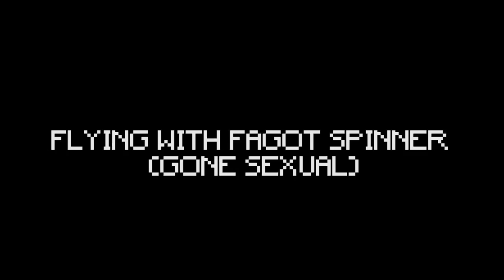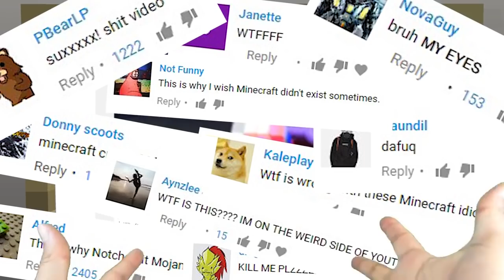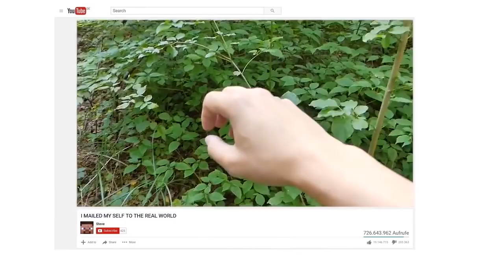REALISTIC MINECRAFT IN REAL LIFE! - IRL Minecraft Animations / In Real Life Minecraft Animations